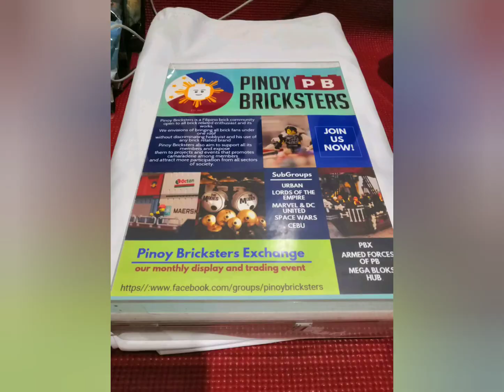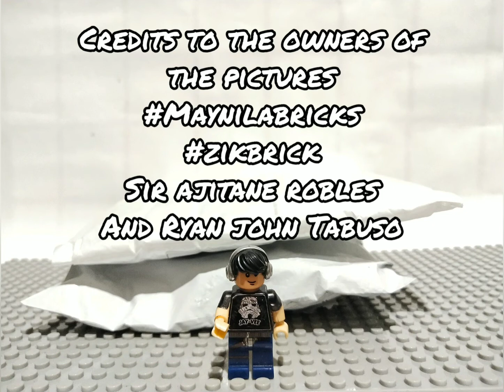We are the PinoyBricksters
Join us and we have a monthly event

And buy some Cheap price alternative minifigures and legos and sets
And bonding to your fellow lego bricks collectors what are you waiting for
Every month we habe a different Themes

And share your precious Mocs,collections and hauls